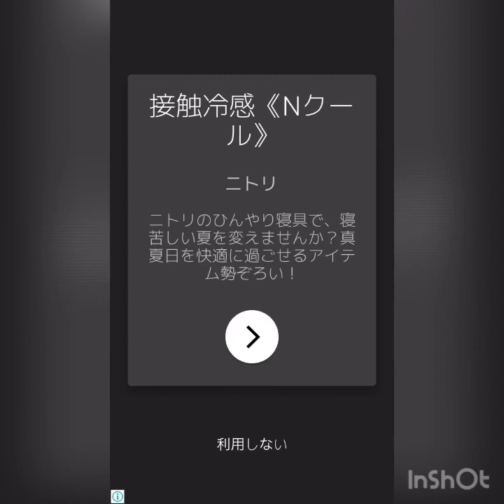ママにゲーム隠された3攻略1日目から10日目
ママにゲーム隠された3をやってみました！毎回めっちゃ楽しいですね😊